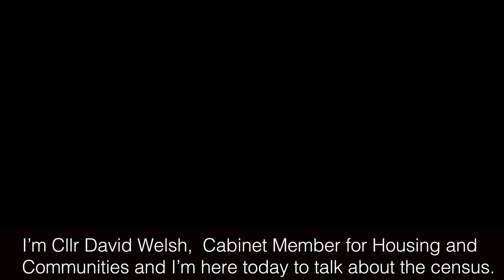Cllr Welsh encourages you to fill out the Census